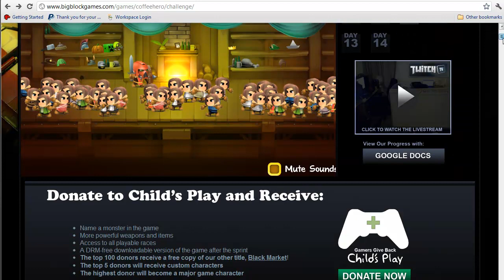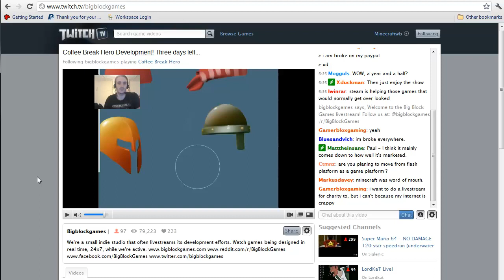BigBlockGames - 14 day RPG for Childs Play